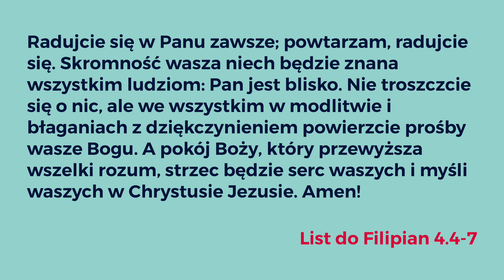ROZWAŻANIE #11 // Radość Chrystusa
Cykl codziennych wieczornych rozważań Słowa Bożego w czasie pandemii COVID-19. Prowadzi Pastor Mirosław Klekot Walczak, a słowem o radości Chrystusa podzieli się Karol Tatera.

W programie wykorzystano:
- wideoklip "Uratowani" zespołu TGD